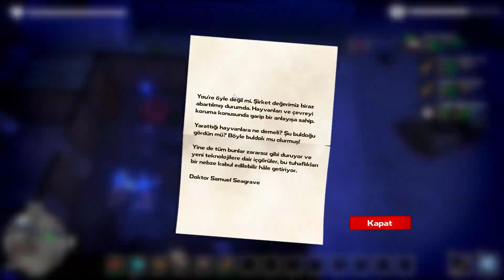Dysmantle: Pets and Dungeons: Doctor Samuel All Letters Location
Dysmantle: Pets and Dungeons